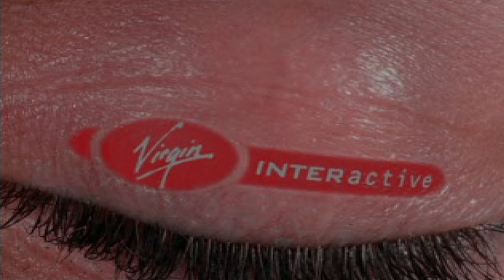Resident Evil 2, Leon A #001 - Ab zum Revier! [German/Deutsch Lets Play]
German/Deutsch: Lange erwünscht, nun gehts endlich los! Wir spielen den PS1-Klassiker Resident Evil 2. Der Zombie-Virus verbreitet sich in Racoon City, doch Claire Redfield und Leon Kennedy wollen trotz der Umstände das Polizei-Revier aufsuchen. Doch erstmal ein Weg durch die Stadt finden!